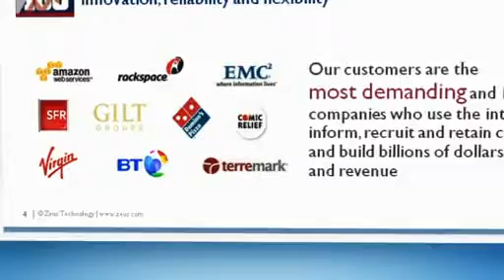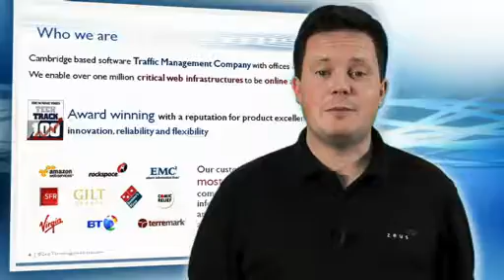zeus_overview.flv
zeus_overview.flv - an introduction to Zeus Technology's Traffic Management and Load Balancing system software, virtual appliances and traffic scripting tools.